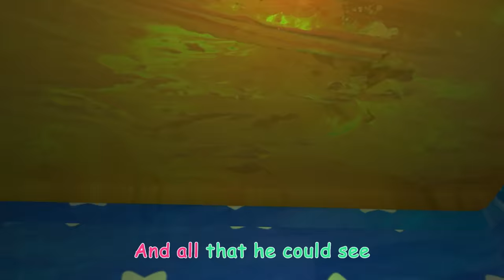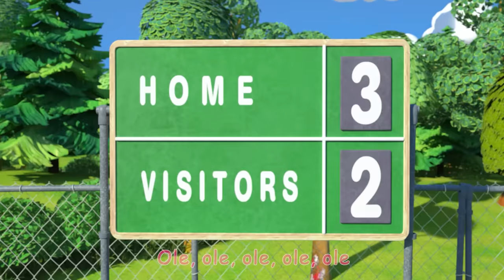Treasure Hunt Song! | CoComelon Animal Time | Animal Nursery Rhymes